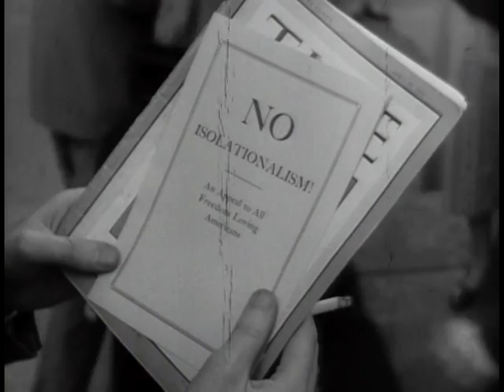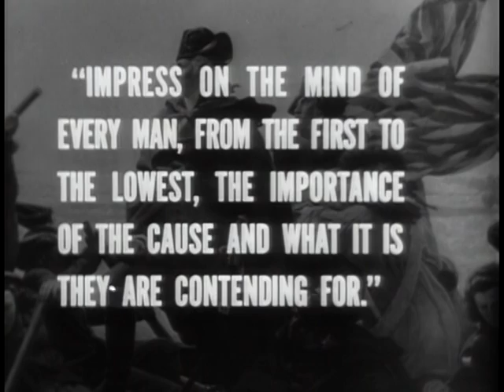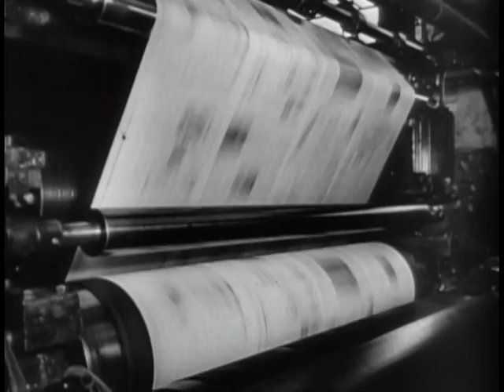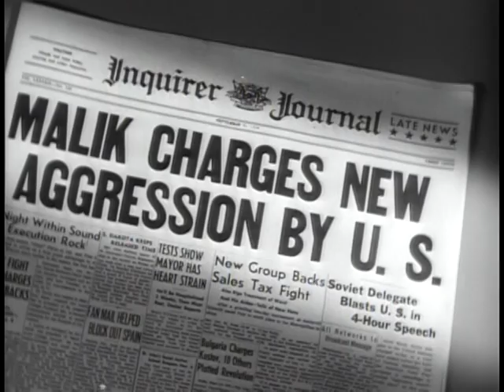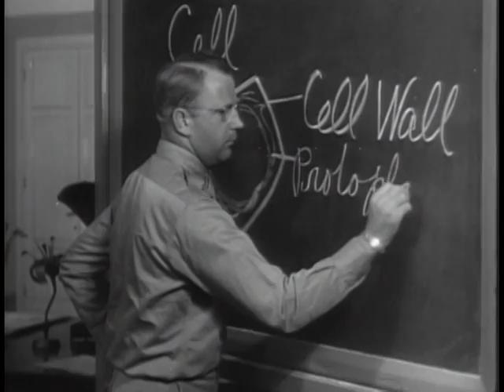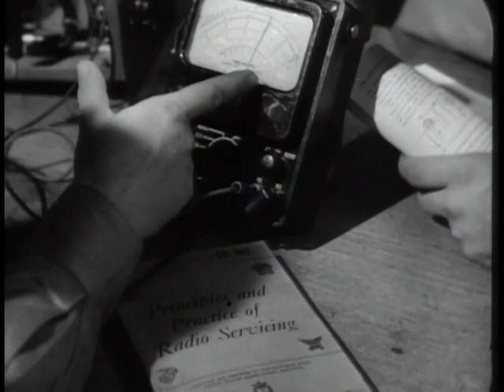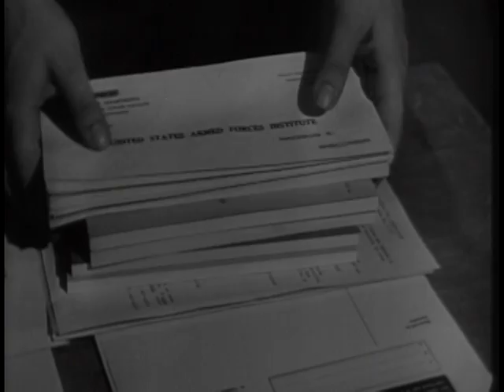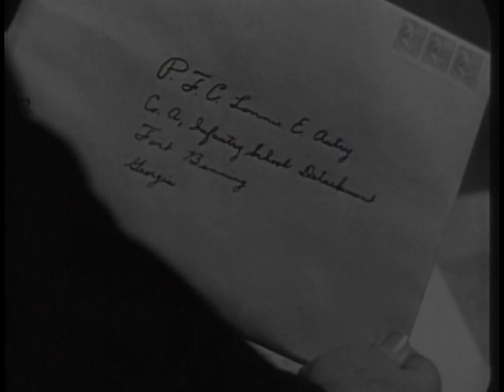Big Picture: The Citizen Soldier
Big Picture: The Citizen Soldier - National Archives and Records Administration   - ARC Identifier 2569454 / Local Identifier 111-TV-184 - DVD copied by Timothy Vollmer. Department of Defense. Department of the Army. Office of the Deputy Chief of Staff for Operations. U.S. Army Audiovisual Center. (ca. 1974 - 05/15/1984). The American soldier, like any other American citizen, wants to know what is going on around him and just how it affects him. Your Army knows also that an educated soldier increases the efficiency of the Army. THE BIG PICTURE shows you how the Army provides the men and women of the Army with information and educational opportunities. Information supplied by newspapers, overseas radio networks, discussions, books, pamphlets, and maps keeps the soldier up-to-date on the local, national and international situation -- wherever he may be located. Education, either on-duty or off-duty is made available to the soldier in subjects ranging from the elementary grades through the college level. THE BIG PICTURE tells the story in film and through interview with Dr. Ralph W. Scott, chief educational advisor of the Department of the Army and Major John D. Danzenbaker, the Army's Troop Information and Education Division and former Third Division Information and Education Officer in Korea. Dr. Scott of Alexandria, Virginia, is formerly of the faculty of Columbia University, University of Wisconsin, Dalhausie University in Canada, and St. Paul's University in Tokyo. Major Danzenbaker is from Ambler, Pennsylvania, and has been awarded the Bronze Star with Cluster, Commendation Ribbon with Cluster and the Purple Heart with Cluster.